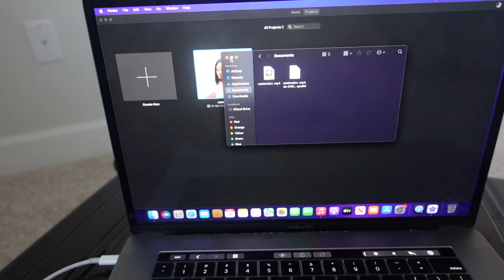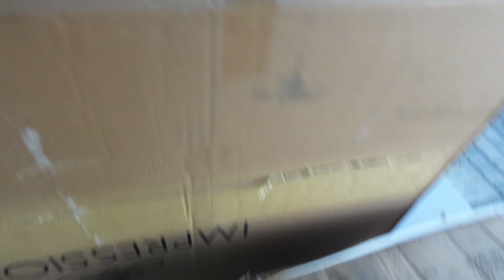VLOGMAS:FÈ MANJÉ SA AP BANM STRÈS| FANMI KAYLA YO VINI MAP FÈ MANJE POU YO| KAY MIRLANDE AK FANMI AN